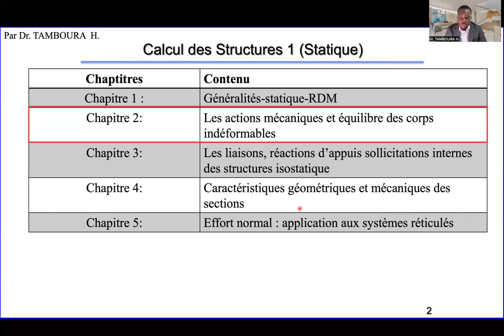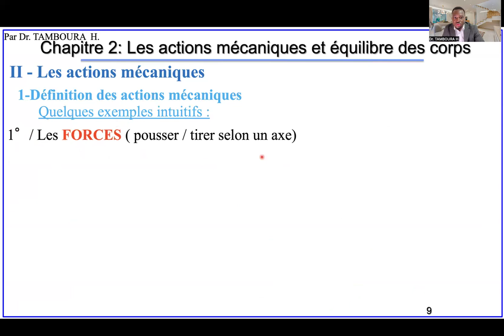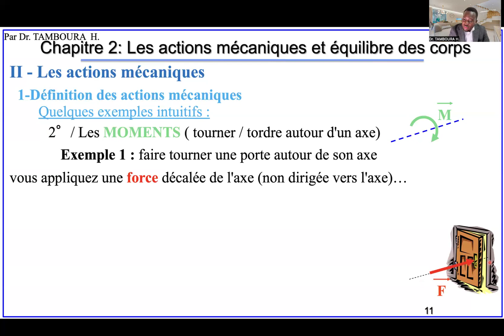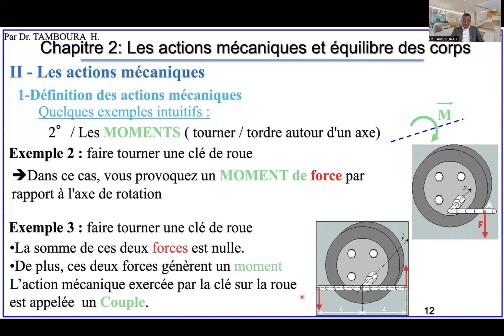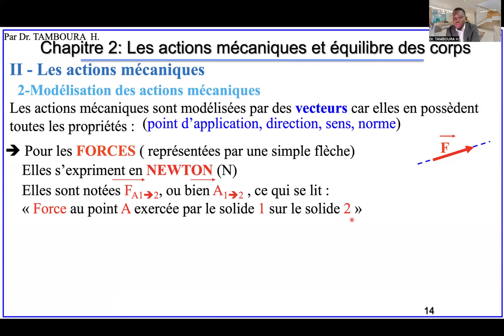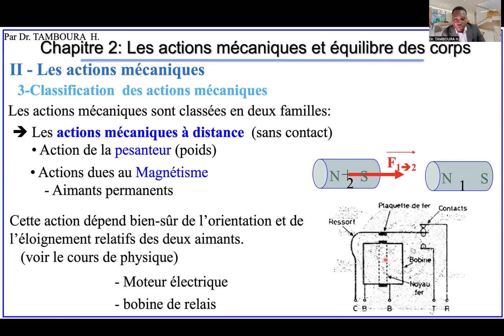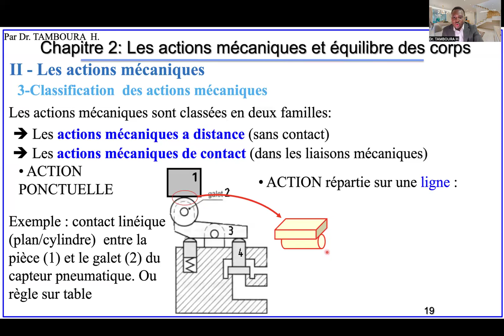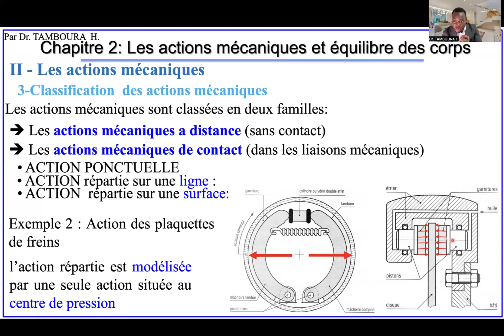Calcul des Structures 1_ Chapitre 2: Les actions mécaniques et équilibre des corps (Partie1)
actionsmécaniques, Force, Moment, actionsmécaniquesàdistance, actionsmécaniquesdecontact, ACTIONPONCTUELLE, ACTIONrépartiesuruneligne, ACTIONrépartiesurunesurface, Génie Civil, RDM, CalculdesStructures, GénieCivil.